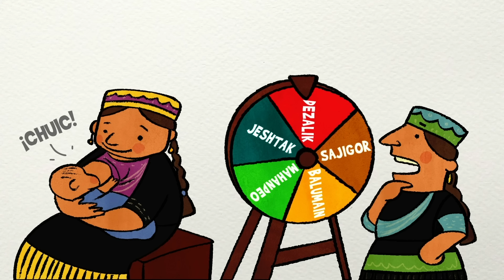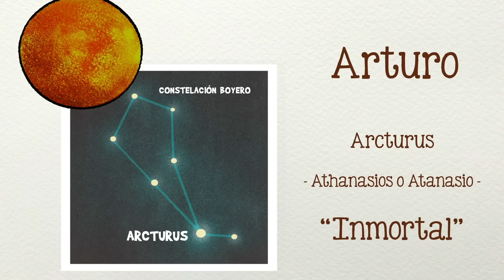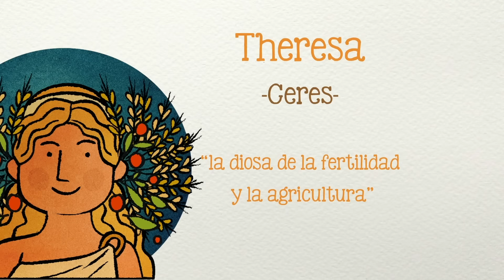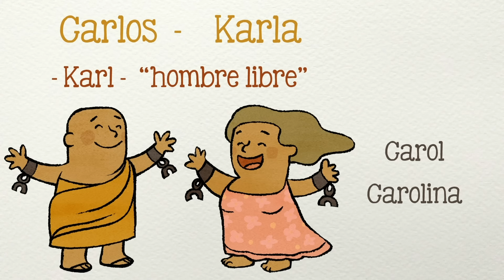¿De dónde viene tu nombre?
El origen de los nombres más populares en el idioma español. ¡Descubre qué significa tu nombre!

Guión: Tonatiuh Moreno
Ilustraciones: Sandra Cárdenas
Voz: Javier Lacroix

Música adicional:
Vals de las flores, Tchaikovsky